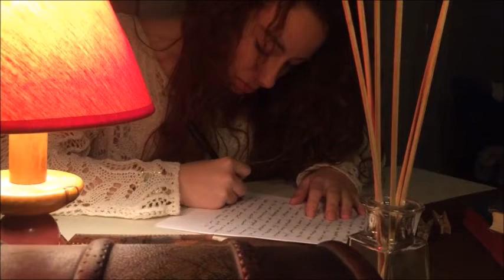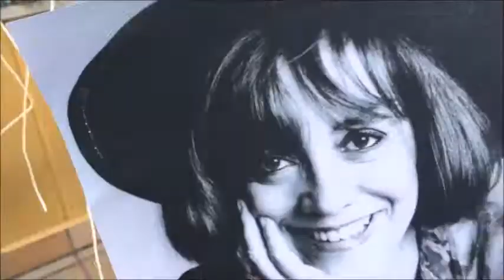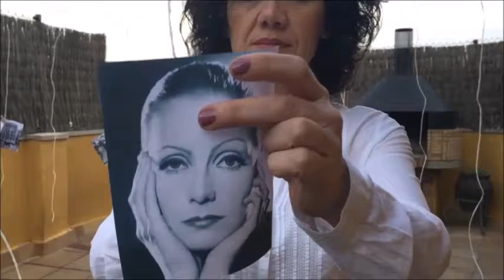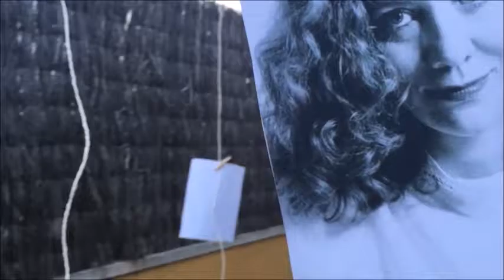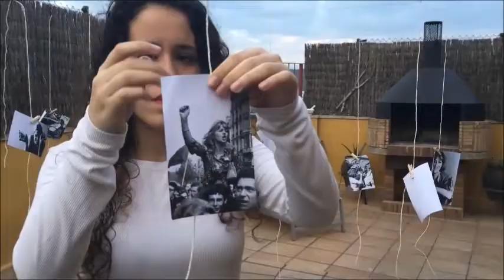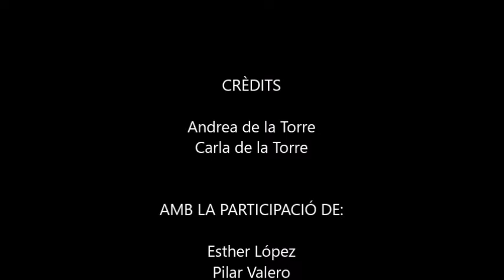25è aniversari de la mort de Montserrat Roig